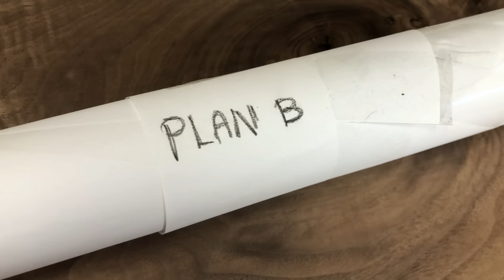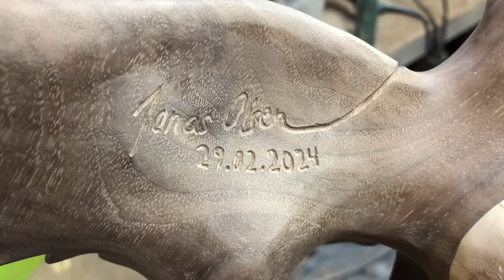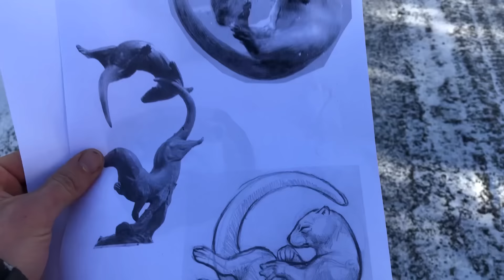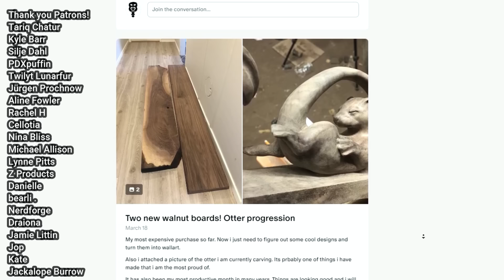Carving A Walnut Plank Into Wall Art!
The sculptures have been added in my shop!